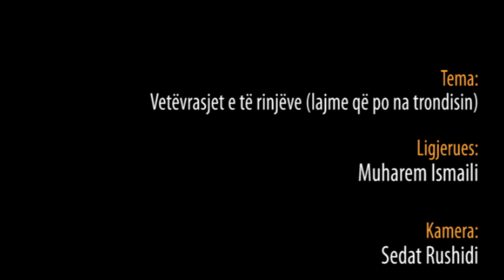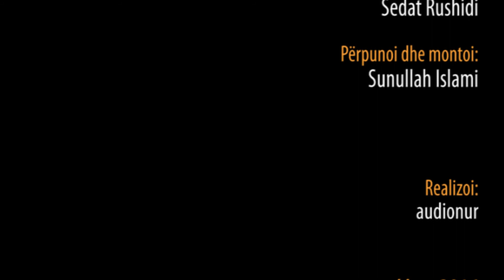Vetëvrasjet e të rinjëve (lajme që po na trondisin) - Hoxhë Muharem Ismaili - Hutbe